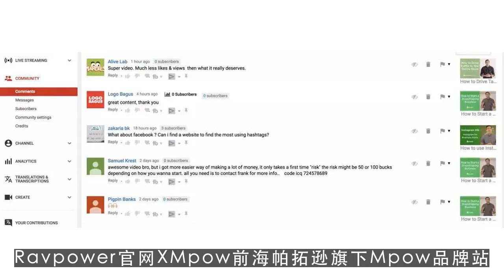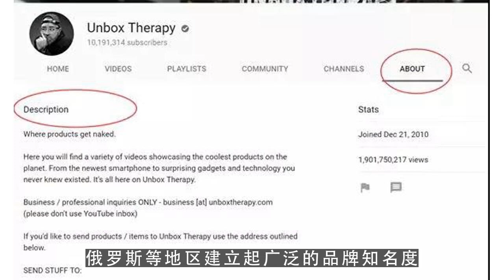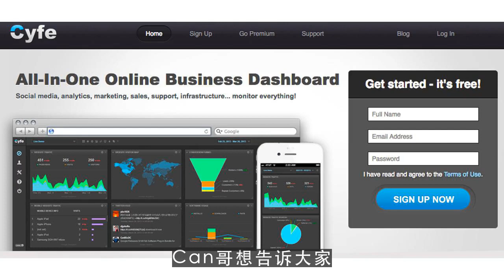youtube赚钱,低调奢华赚大钱的跨境电商独立站，你都知道哪些？3